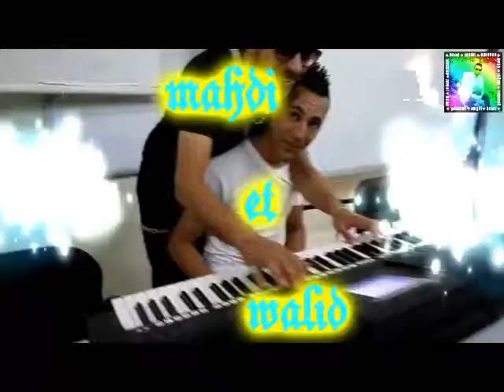mehdi-le claviste-2 par: (angel beau) guelma 2013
a3tikoum saha mehdi et walid et ala et ameur et ga3 li kénou hadrin.
-filmer et réaliser par:
yassine 24
-montage et effets par:
yassine 24